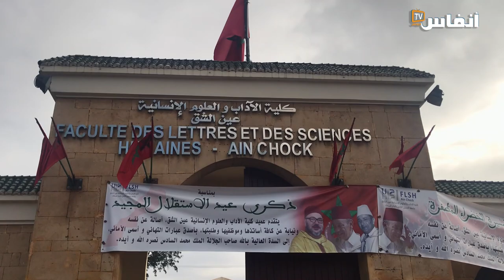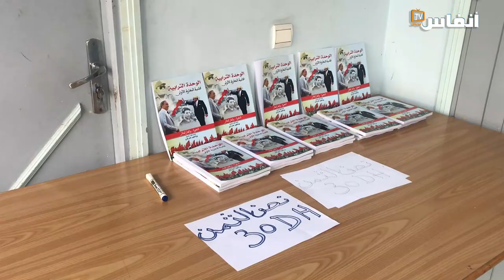مراد موهوب: لهذا احتفينا بكتاب "الوحدة الترابية.. قضية المغاربة الأولى" بكلية آداب عين الشق